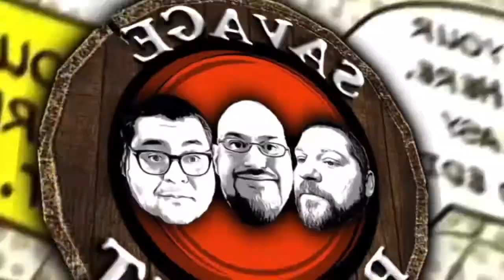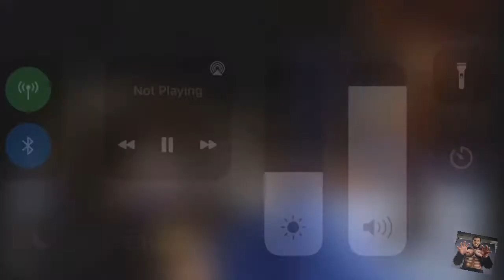The Giant Career Of Jorgé Gonzales